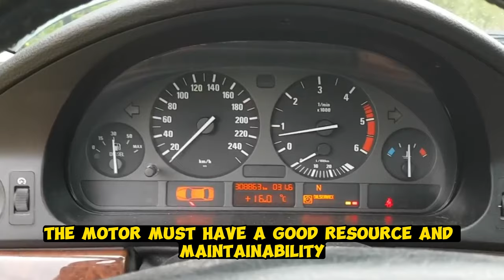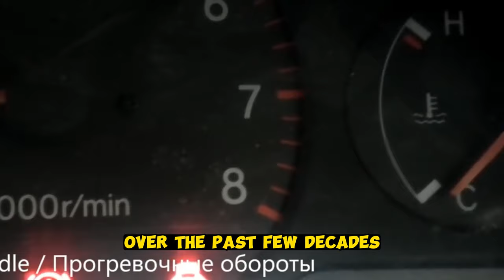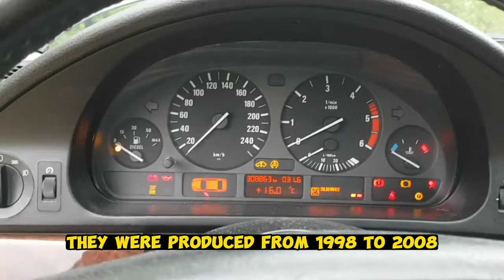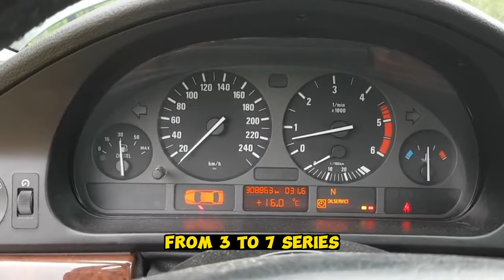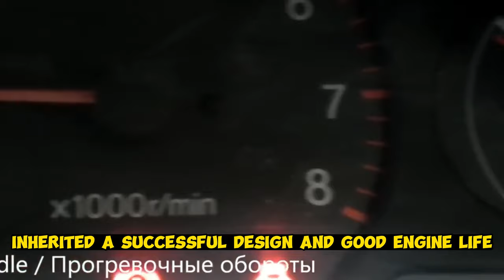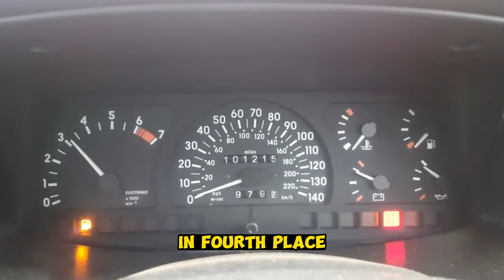Super reliable engines. Buy and there will be no problems!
List of 10 still relevant million-plus miles engines:
Mercedes-Benz OM602
BMW M57
Toyota 3S-FE
Mitsubishi 4G63
Honda D15, D16
OPEL X20SE
BMW M60
Toyota JZ
BMW M30
BMW M50